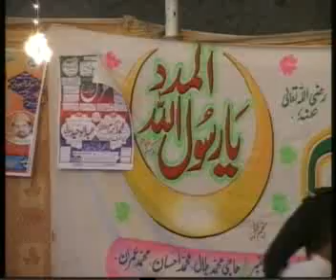SHAHBAZ QAMAR FREEDI (Bas Mara Mahi ) Ansari Brotharan GOJRA=03006695201=2011.flv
post by munir ahmad millar 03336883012